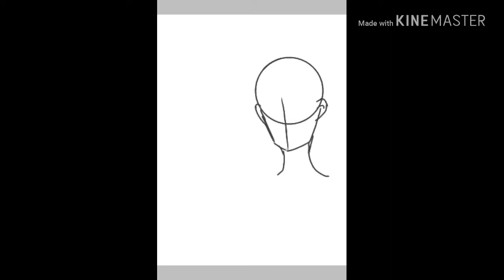[ Speed paint ] Black & Whtie - แฝดขาวดำ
ขอโทษที่หายไปนานนะครับ
พอดีไม่มีไรทำ+ขี้เกียจด้วย
ต่อจากนี้นานๆทีผมจะทำคริปนะครับ